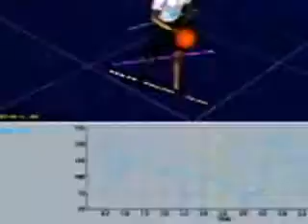XOS Sport Motion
XOS Sport Motion 3d Technology